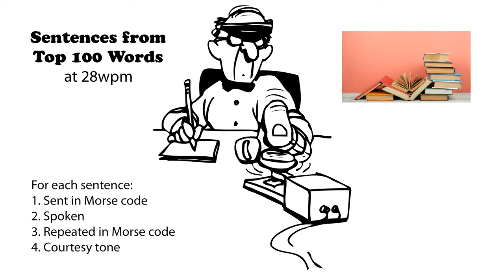Sentences from Top 100 Words 28wpm